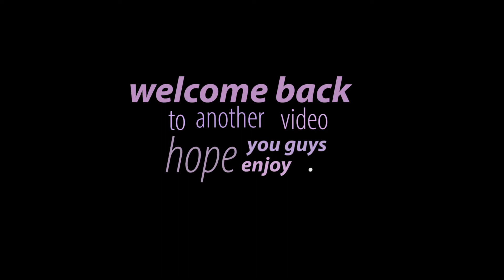daisy marquez inspired look ft morphe 39A palette.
this makeup look is inspired by the girl daisy Marquez .
I saw a while back a picture and small clip of her makeup that she posted on her Instagram and I really liked the smokey eye look with the pop of glitter on the crease like it show on her picture.

daisymarquez . all social medias I believe.
my look is not professional or looks a great as hers but hey. we all start somewhere lol.

some makeup products things weren't mention on the video because I don't remember where I got some stuff from lol.